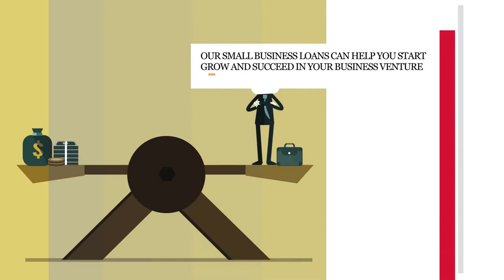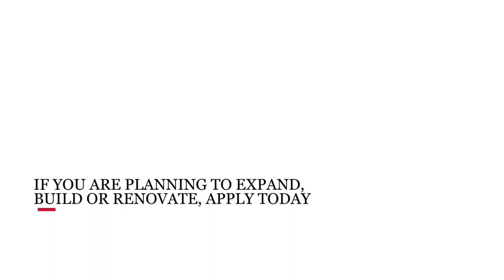Fast Small Business Financing For Your Business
Small business loans are the most preferred option for a majority of small businesses. We offer a streamlined loan application process with Minimal paperwork and a wide range of small business loan programs. We don’t ask you to pay us back in fixed payments. No stacks of paperwork and approval in just one hour. Our small business loans can help you start, grow and succeed in your business venture.  If you are planning to expand, build or renovate, Apply Today